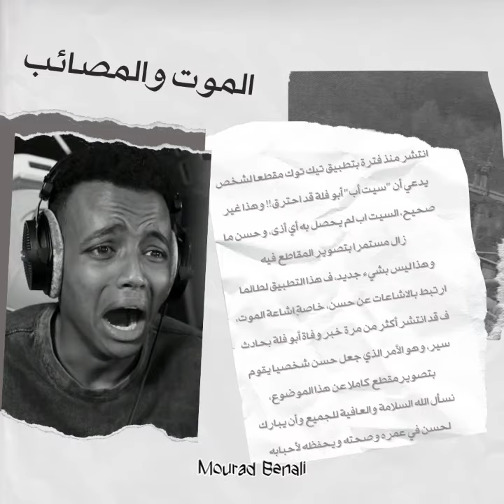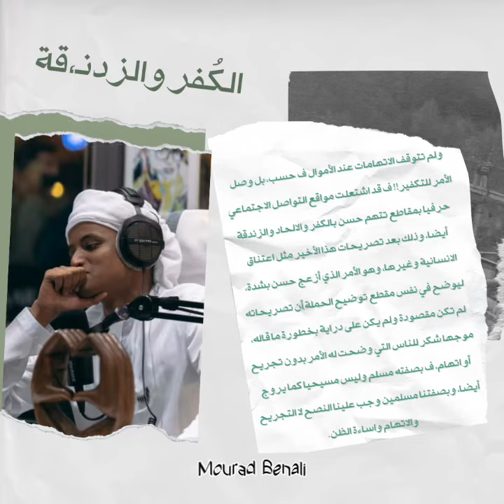ابو فلة.. أكثر الإشاعات المنتشرة @AboFlah 🤯🔥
في مواقع التواصل الاجتماعي، تنتشر العديد من الأخبار والمنشورات حول العالم يوميا، ومن الأشياء التي تنتشر بشكل كبير  للأسف هي الأخبار الكاذبة أو ما يعرف ب "الاشاعات".

هنا نتحدث عن أبرز الاشاعات التي انتشرت في الآونة الأخيرة عن حسن سليمان المعروف ب ابوفله، لذا يجب التوعية والتحذير أن ليس كل ما ينتشر بشكل عام من أخبار وبشكل خاص عن ابوفله صحيحا، والتأكد من المصادر الرسمية دائما.